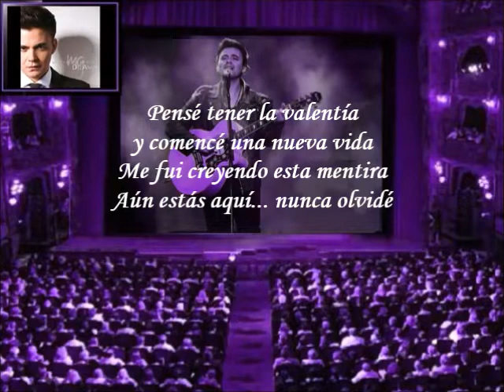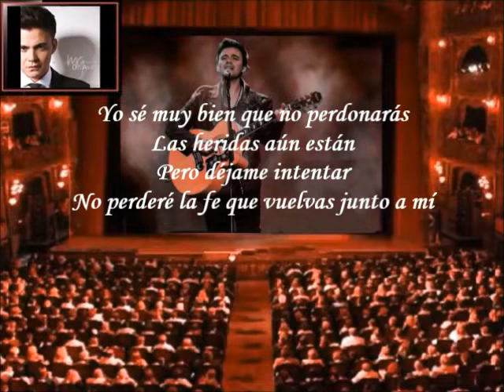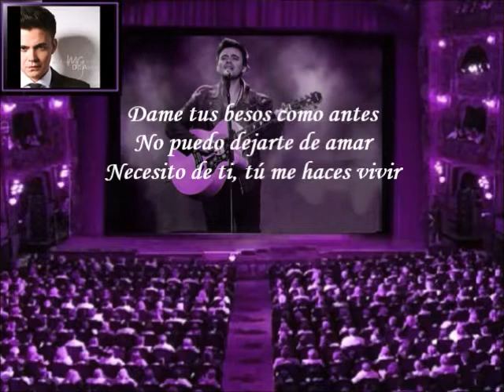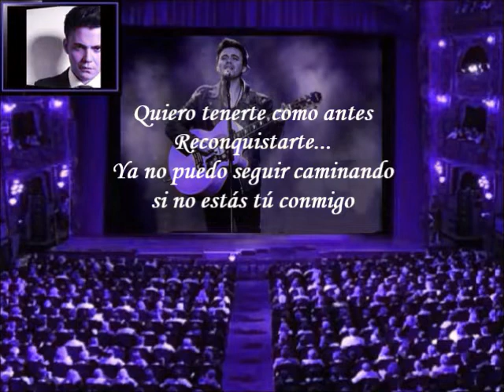Mario Guerrero - Nunca Olvidé (Letra)